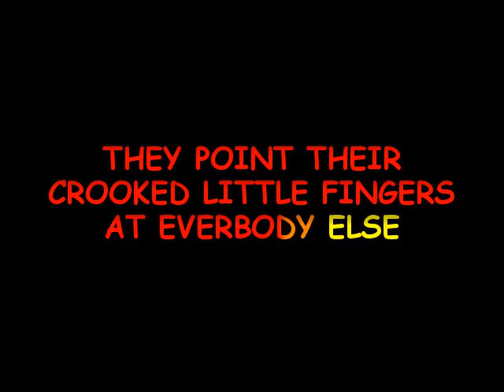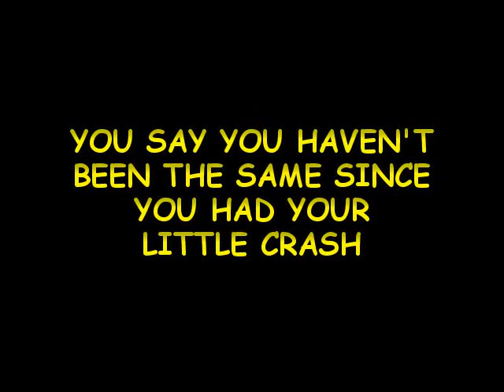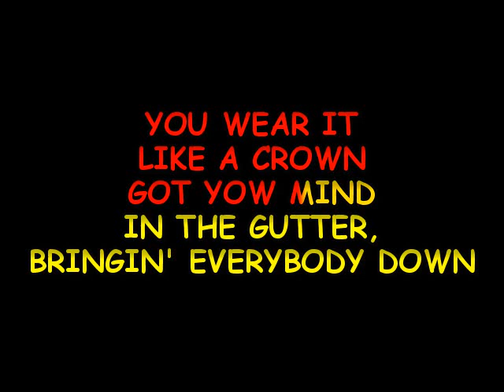Get Over It The Eagles-[Karaoke]